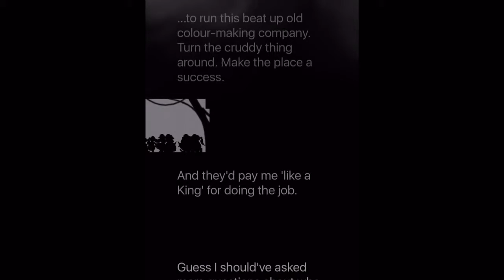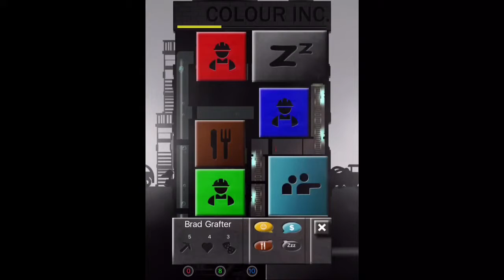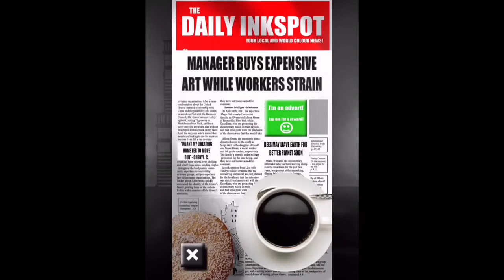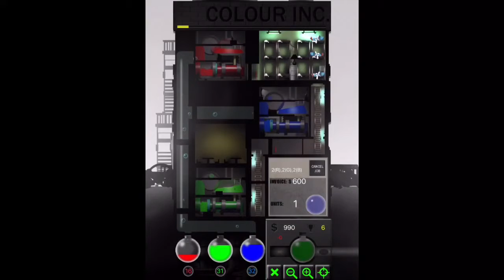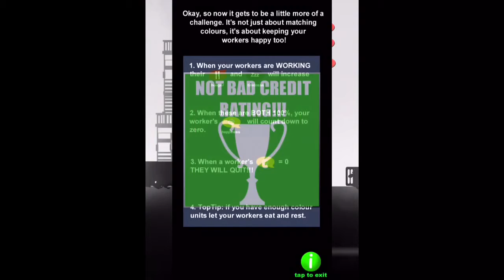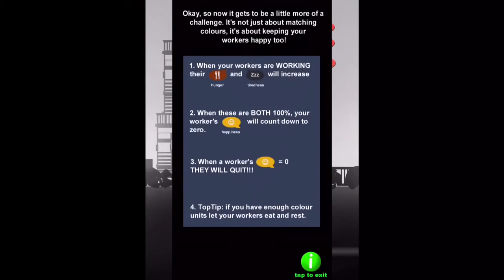COLOUR INC. ( IOS ) Gameplay Video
*COLOUR INC. by Alex SCARROW